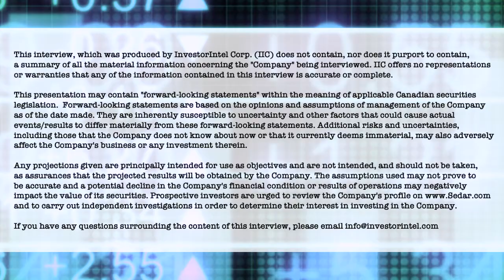Dev Randhawa provides an update on Fission 3.0 and discusses uranium and sustainability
In a recent InvestorIntel interview, Tracy Weslosky interviews Fission 3.0 Corp.‘s (TSXV: FUU | OTCQB: FISOF) Chairman and CEO Dev Randhawa regarding an update on the Company’s 16 projects in the Athabasca Basin region of Saskatchewan, Canada. The Athabasca Basin has the highest-grade uranium deposits in the world.

In the interview, which may also be viewed on the InvestorIntel YouTube channel (click here to subscribe), Dev Randhawa comments on the current 4,000m seven hole winter drill program on its 100% owned Patterson Lake North (PLN) project in the southwest Athabasca Basin region. Dev discusses his team’s history of exploration success and how they are working towards having a third success with Fission 3.0. Dev shares his views on the current uranium market which is running hot right now. He discusses the need for strong uranium long-term contract pricing and the possibility of Sprott Physical Uranium Trust becoming listed on the NYSE. He also discusses the implications of sanctioning Russian sourced uranium due to the Russian invasion of Ukraine.

Dev gives a most interesting interview which is well worth watching.

About Fission 3.0 Corp.

Fission 3.0 Corp. is a uranium project generator and exploration company, focusing on projects in the Athabasca Basin, home to some of the world’s largest high-grade uranium discoveries. Fission 3.0 currently has 16 projects in the Athabasca Basin. Several of Fission 3.0’s projects are near large uranium discoveries, including the Arrow, Triple R and Hurricane deposits.